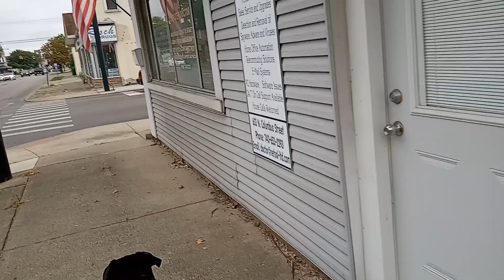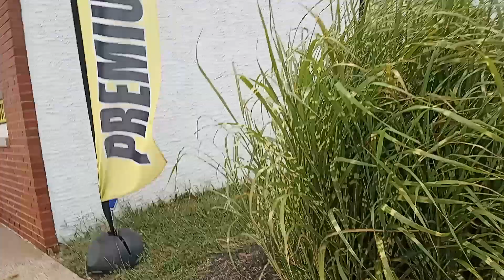THE BLACK LABRADOR WENT ON A DIFFERENT DAILY Journey/CATS!!!!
Sorry it stopped recording at 17 minutes.
 need to transfer video to sd card and don't know how. I apologize once again